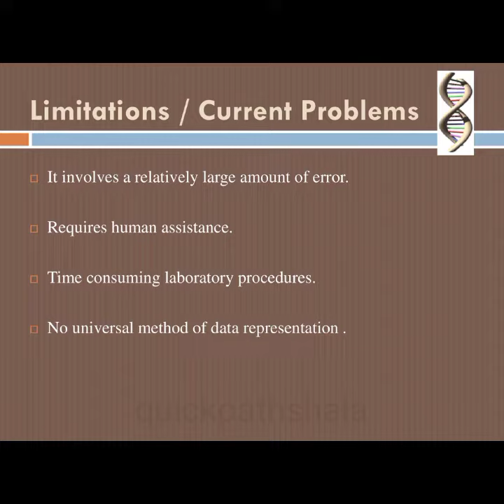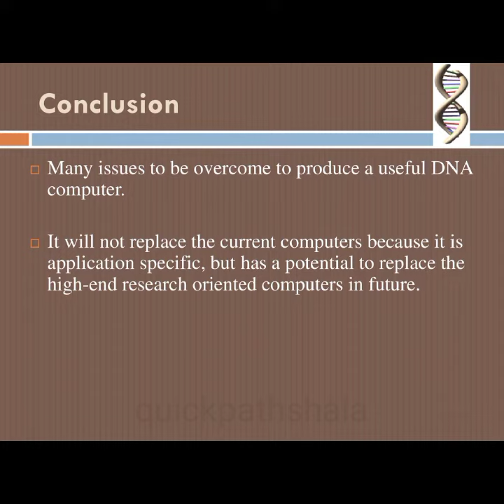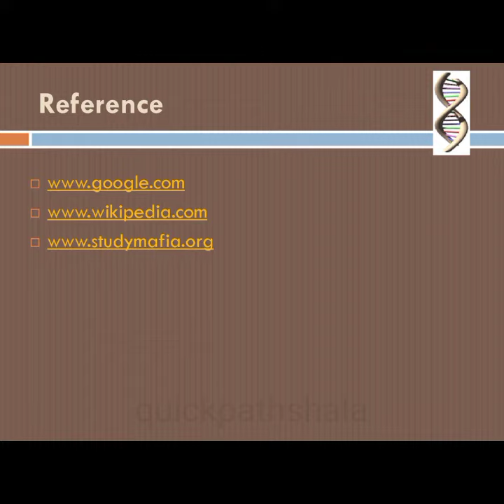DNA computing ppt presentation seminar